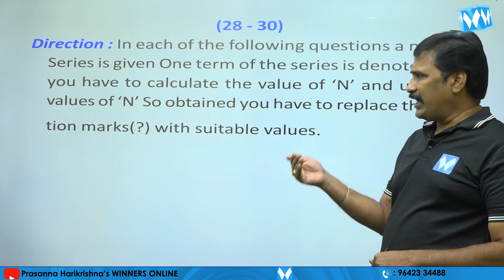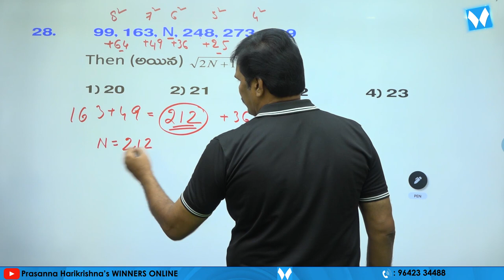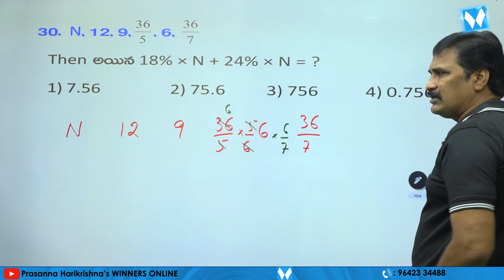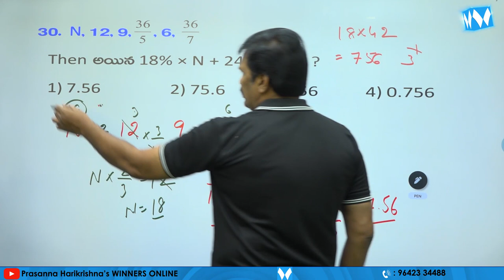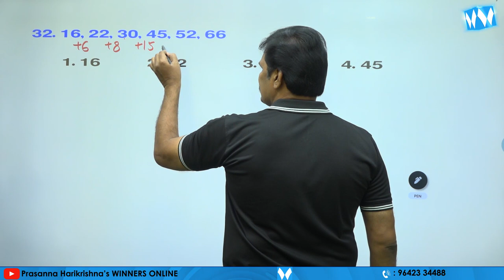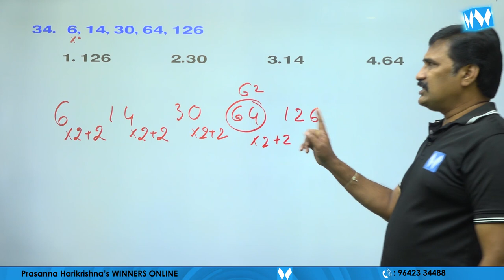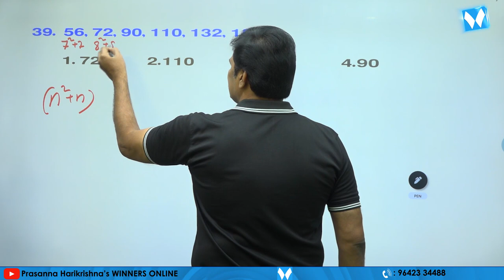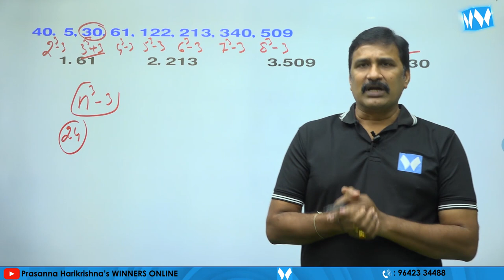Number Series Practice Questions PART 03 | REASONING | DHANRAJ SIR